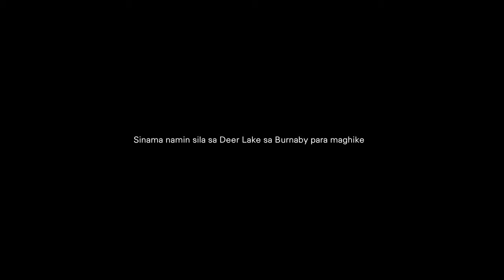Magkano ang Sweldo at Ano ang Benefits? Alamin ang Sekreto sa Trabahong Ito! | Buhay Canada